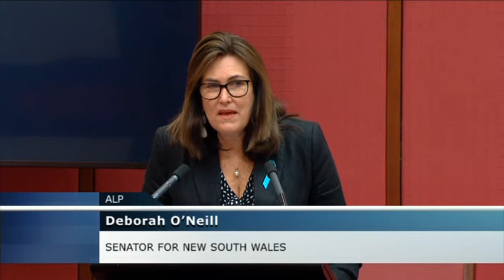Senate Question Time - 16 February 2021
This is a re-upload of yesterday's question time in the Senate.

0:00:00 - Questions Without Notice
1:03:21 - Answers and Explanations
1:51:04 - Motions to Take Note of Answers